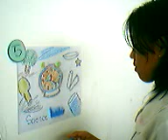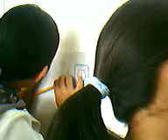science & math culminating activity